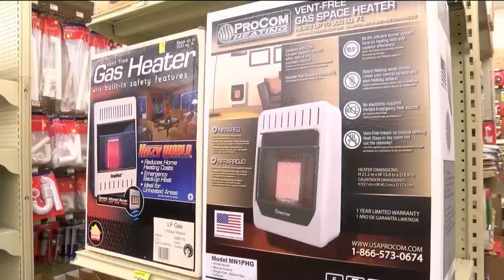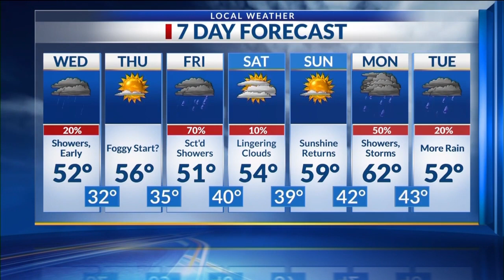Midday Ark-La-Miss News Update: Jan 3, 2024